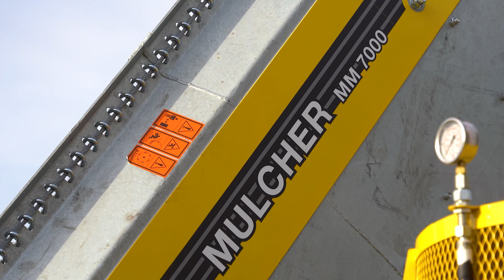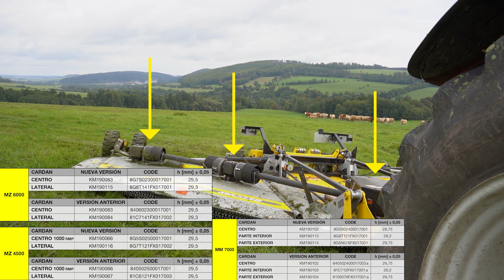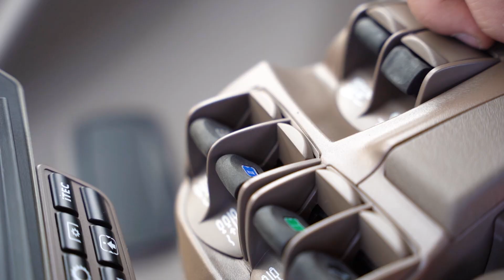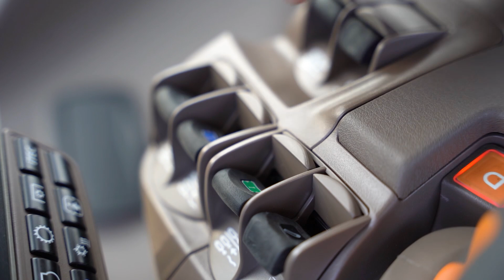BEDNAR FMT: EASY SET UP - MULCHER MM (ES version)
▶️ Echa un vistazo al video EASY SET UP del MULCHER MM. La trituradora rotativa de ancho MULCHER MM está equipada con cinco rotores. El ancho de trabajo de 7 metros predetermina esta trituradora rotativa para altos rendimientos diarios. La disposición de los componentes de mulching individuales garantiza un alto nivel de trituración en combinación con una excelente resistencia y un diseño robusto. La trituradora rotativa ancha MULCHER MM es adecuada para triturar pastos permanentes y residuos de cultivos después de la cosecha de cereales o semillas oleaginosas.

0:00 Intro
0:35 Conectar la máquina
2:52 Control con el circuito hidráulico
3:17 Desplegar la máquina
3:56 Ajuste de la altura de trabajo de la máquina

BEDNAR 2023 ©